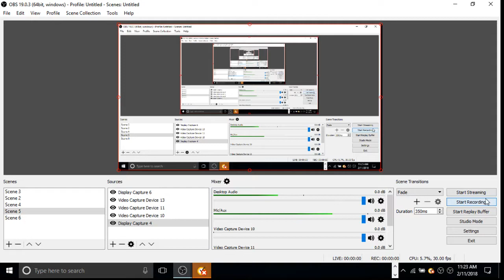live strem on sunday!!!!!!!!!!!!!!!!